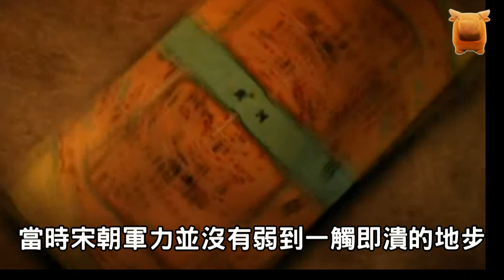四十萬遼兵深入宋境，為何二十萬宋軍選擇隔岸觀火？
澶淵之役，
是宋遼兩國之間的最後一場大規模戰役，
它發生在宋景德元年九月，
遼聖宗及蕭太后親率數十萬大軍南下，
一路攻城拔寨，
兵臨澶州城下，
宋廷震動，
在宰相寇準的強烈要求下，
宋真宗御駕親征，
渡過黃河，
親臨澶州北城，
極大鼓舞了宋軍士氣，
迫使遼國議和，
當年12月，
宋遼簽訂《澶淵之盟》，
從此，
兩國迎來了一百多年的和平...